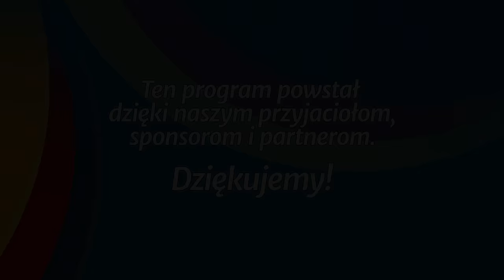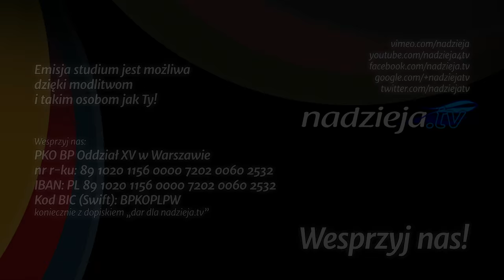Studium biblijne - 248 (13) (2015-12-26): Nauki z Księgi Jeremiasza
Studium biblijne lekcji Szkoły Sobotniej dla dorosłych (sezon 19) z 26 grudnia 2015 r., pt. "Nauki z Księgi Jeremiasza". Na podstawie kwartalnika "Lekcje biblijne 4/2015": Emeryk Tokics, "Księga Jeremiasza".

STUDIUM BIEŻĄCEGO TYGODNIA: Jr 2,13; 6,20; 7,1-10; Mt 9,12; Pwt 6,5; Jr 10,1-15; 23,1-8.

TEKST PRZEWODNI: „Oto idą dni — mówi Pan — że wzbudzę Dawidowi sprawiedliwą latorośl: Będzie panował jako król i mądrze postępował; i będzie stosował prawo i sprawiedliwość na ziemi” (Jr 23,5).

W STUDIUM UDZIAŁ BIORĄ: Małgorzata Rykucka (prowadząca), Dorothy Ann Porawski-Orzechowska, Joanna Buczek, Igor Baron.